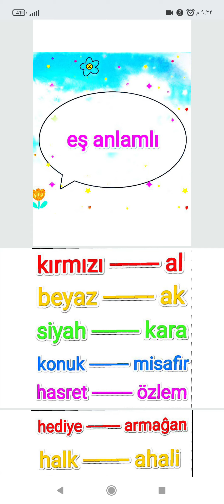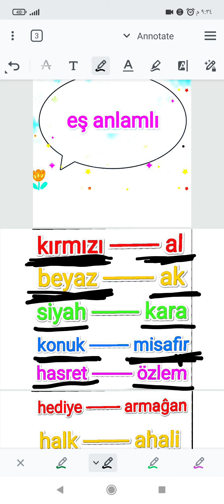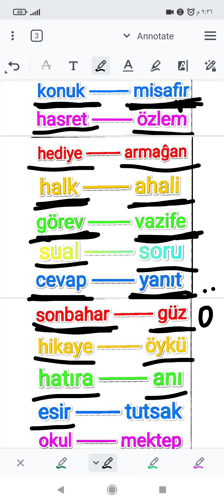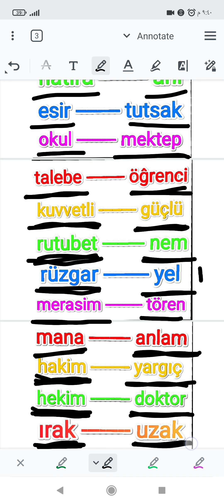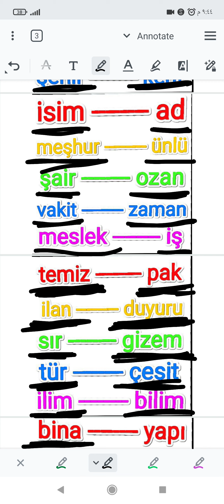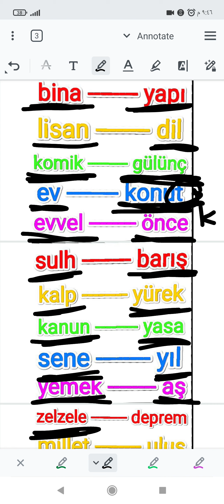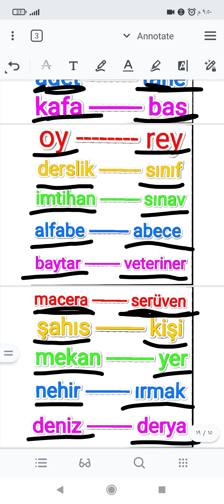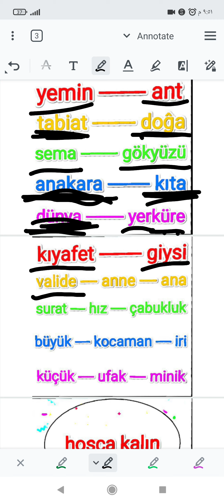المترادفات في اللغة التركية ... eş anlamlı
@kanatasr أرجو منكم أن تعتنوا بأولادكم وتحفزوهم على حفظ أكبر عدد ممكن من هذه الكلمات وفقكم الله لكل خير